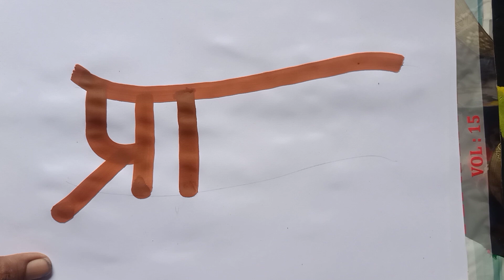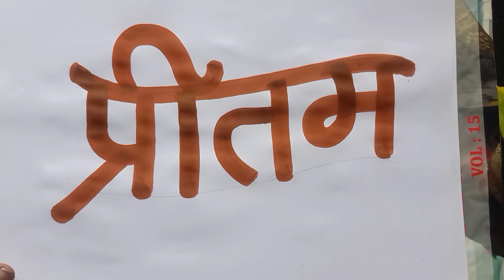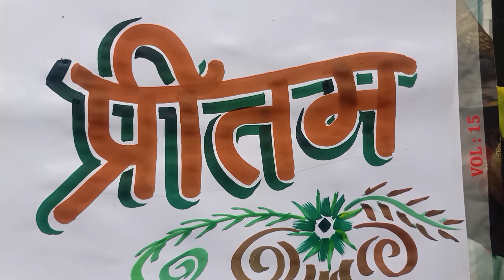Pritam name writing#painting